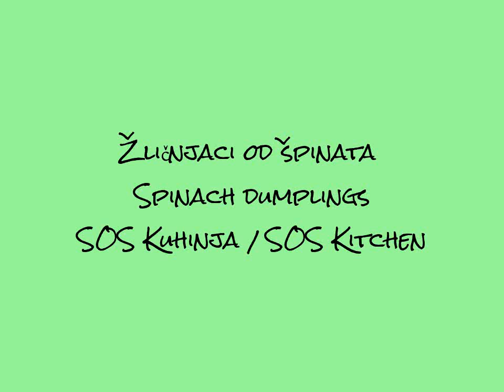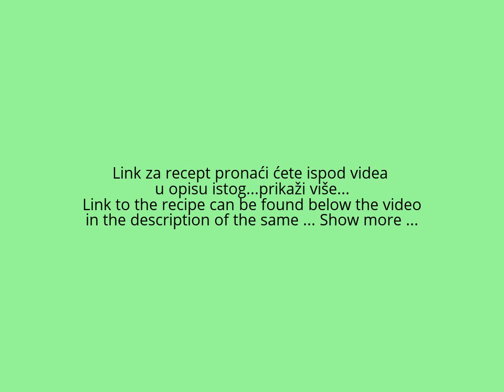Žličnjaci od špinata/Spinach dumplings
Špinat u obliku njoki ( žličnjaci ) će oduševiti sve, a vašu djecu najviše!
I nije ovo samo obično jelo prava je to delicija!

The gnocchi-shaped spinach ( dumplings ) will delight everyone, and your kids the most!
And this is not just a dish ... it's a delicious dish!